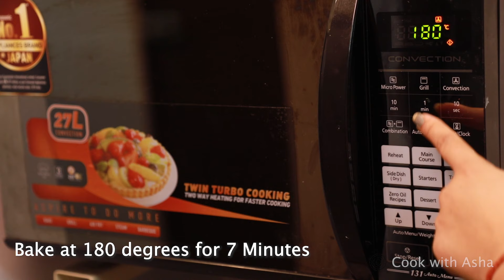Crispy Cheesy Pav | Easy Snacks Recipe | Street Style Pav | Asha Vlogs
Hi Friends,

We at Cook With Asha bring you an amazing show to cook some of your favourite recipe in the most easiest way!